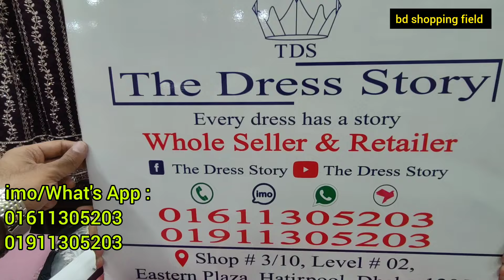পাকিস্তানি থ্রি পিস | পাকিস্তানি থ্রি পিস কালেকশন | থ্রি পিস কালেকশন ২০২৪ | Pakistani three piece